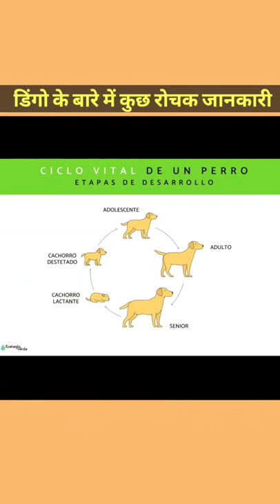Dingo के बारे में कुछ रोचक जानकारी पार्ट 1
dingo
Australian dingo
dingo facts
facts
amazing fact
amazing fact video
viral facts
random fact
daily fact
zingohotty